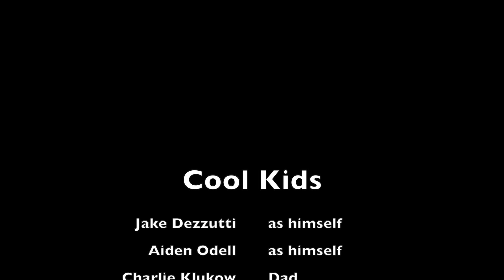Cool Kids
This is my final project for my college film class